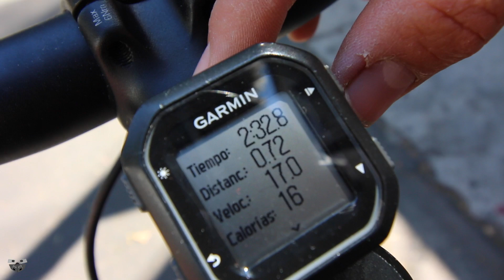Ciclovia Juan Escutia CDMX 2018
Ciclovía Juan Escutia ubicada en la colonia condesa desde circuito hasta la calle Tamaulipas con un recorrido total de 720 mts, te cuento un poco de ella y de su conectividad con otras ciclovías.